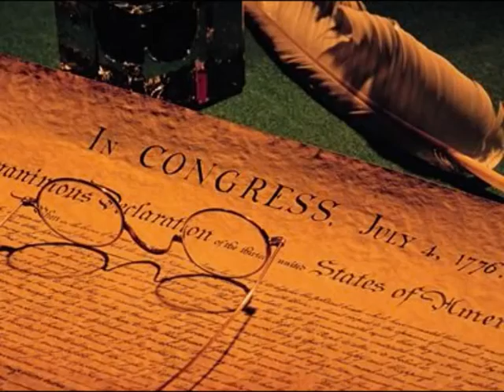EG10Y - The Declaration of Independence